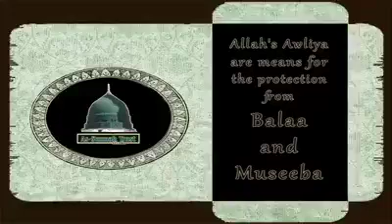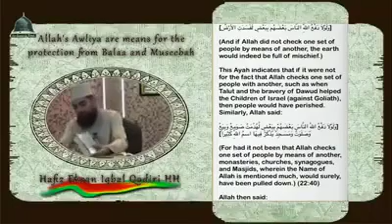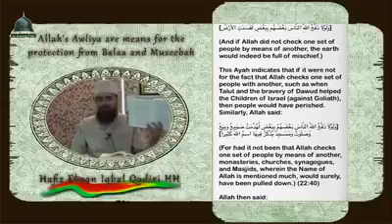Protection from balaa by the barakah of Awliya of Allah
Protection from balaa by the barakah of Awliya of Allah by hazart hafiz ehsaan qadri sahab